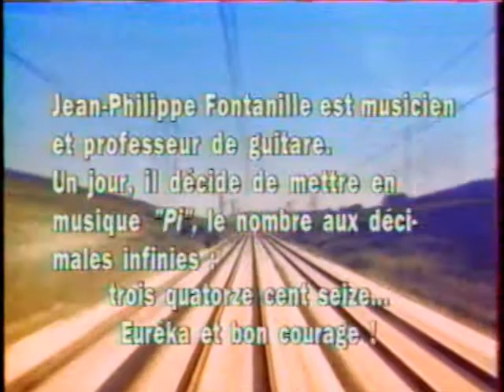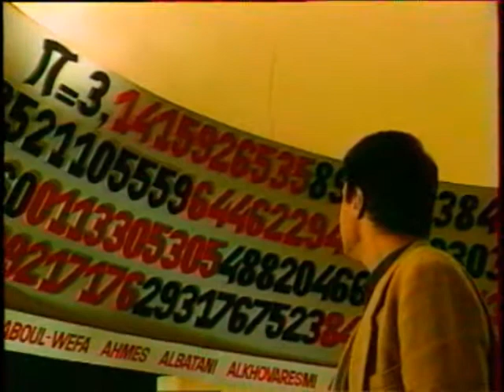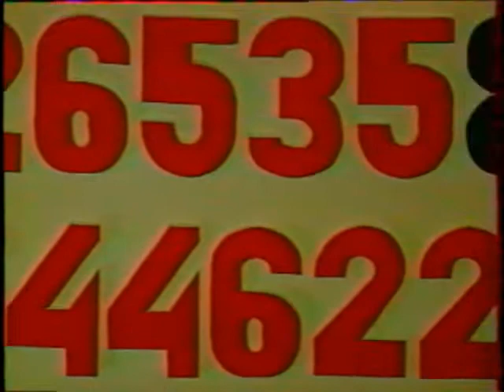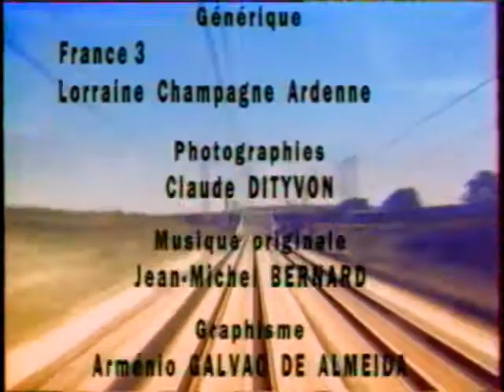Harmonization of Number Pi (TV show, 1996)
TV show (in French) dedicated to the harmonization of the number Pi in 1996 by the guitarist & composer J. P. Fontanille